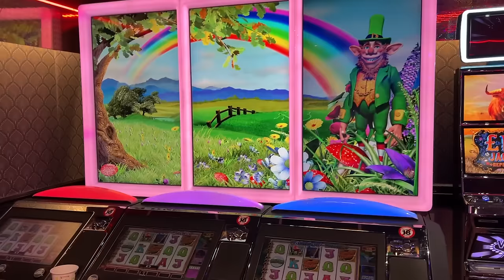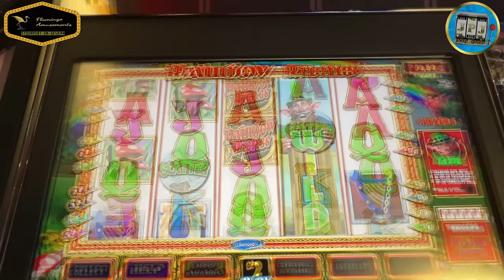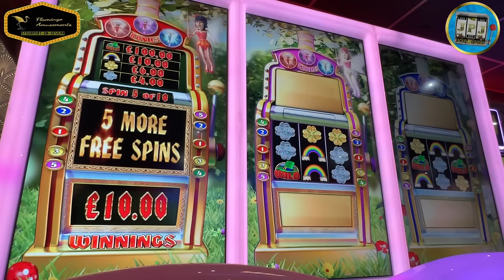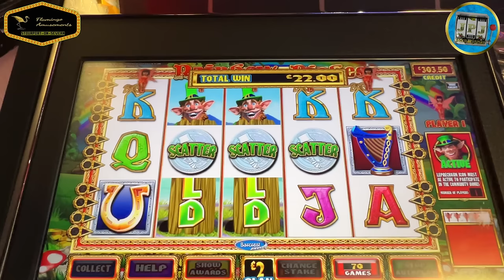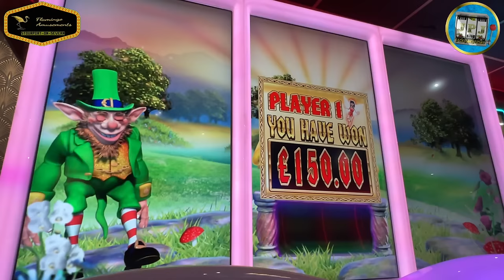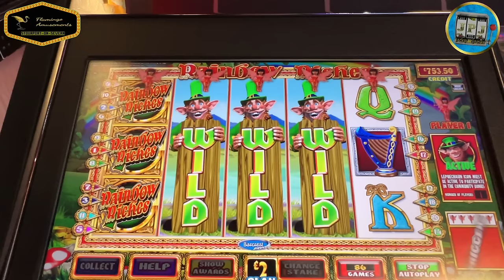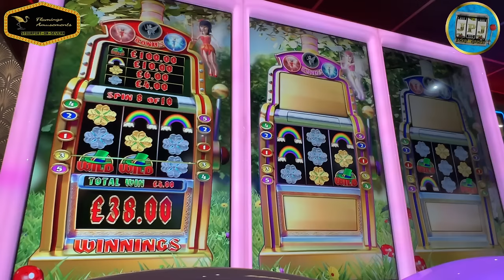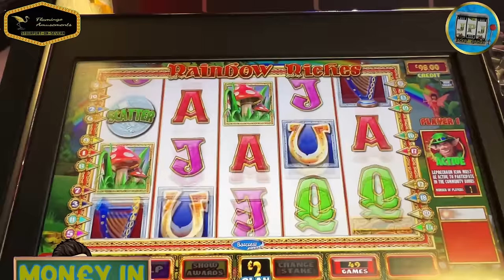Summer Edition Rainbow Riches Community Getting a Triple Hit on Pots!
Welcome to the next instalment of this classic slot. Watch my comeback from near defeat as we take it on at MAX stake and enjoy the flurry of POT features, Bonus Pics and Slots features.